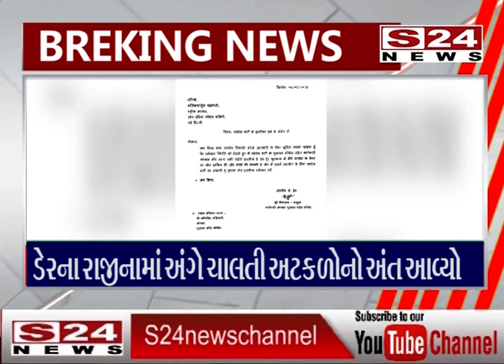અમરેલી : રાજુલાના પૂર્વ ધારાસભ્ય અંબરીષ ડેરે આપ્યુ રાજીનામુ